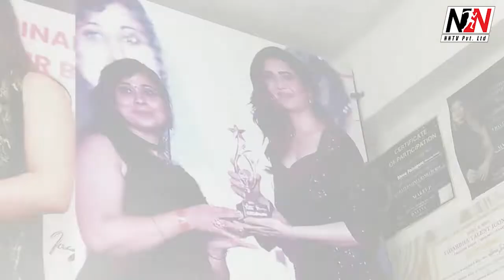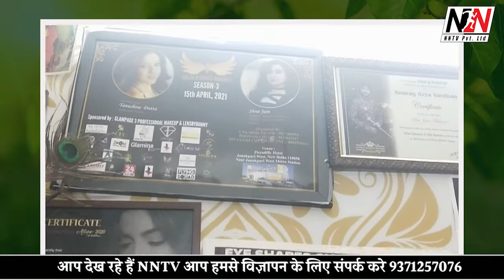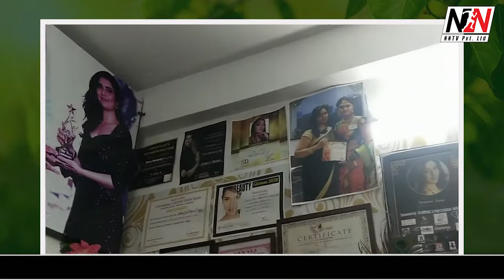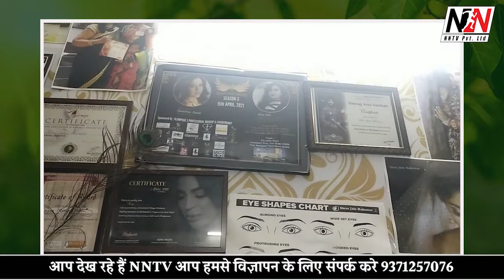ShreeJain Makeover Mekeup Artist . events Organizar.interview🙏 nntv & tnn24news